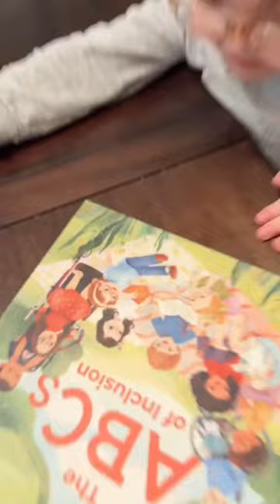Reading my book to Coop! Look at all that learning. This is what I imagined when I wrote it. 🥺